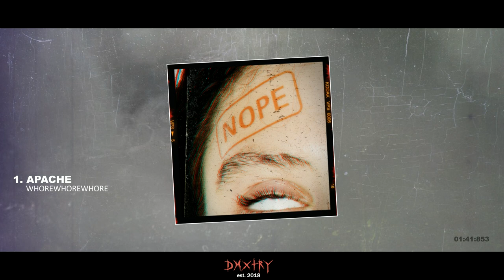Playlist P1 [TRAPMETAL | Ambient] (5 Audio🖤)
💉 D E V E L O P 💉

⚡ Soundcloud Goth I haven't found or doesn't exist.
⚡ Soundcloud PVNISHER I haven't found or doesn't exist.
💀 Tracklist:
1. APACHE - WHOREWHOREWHORE
2. Biv - i'm so tired (Prod. by disvstxr)
3. CHECKS N BALANCES - SPITFIRE ft. JAMES GORCZYCA
4. goth - MEAT HEAD TEASER (PROD MOONTALK x XEROGI)
5. PVNISHER - 4LITE + VIXW